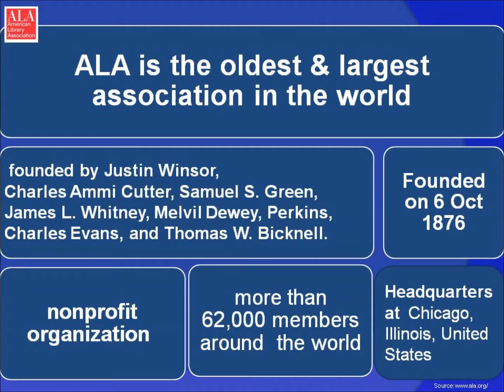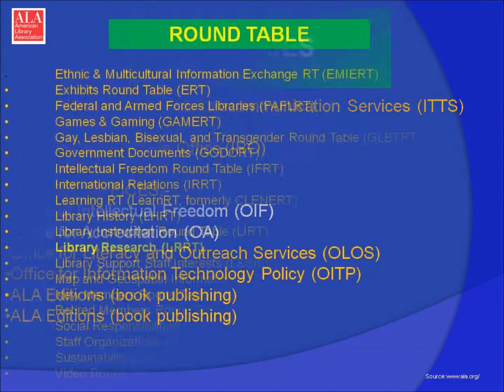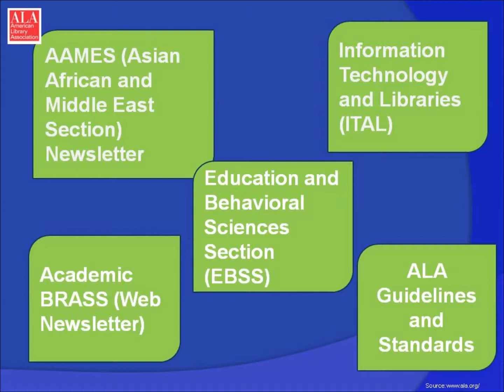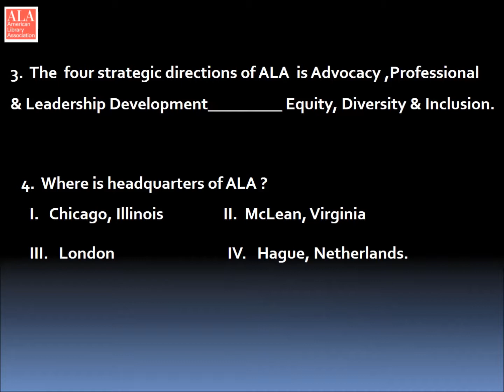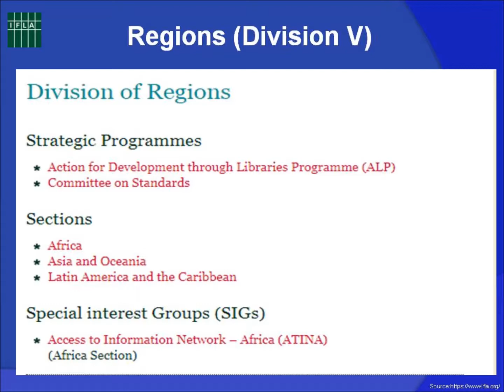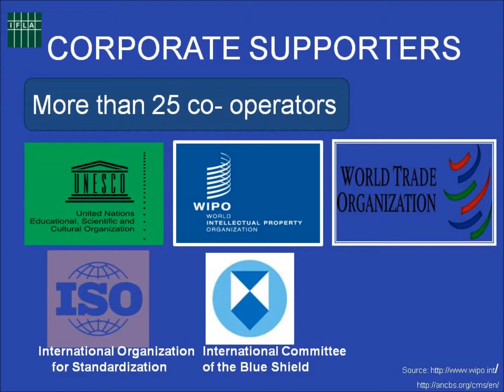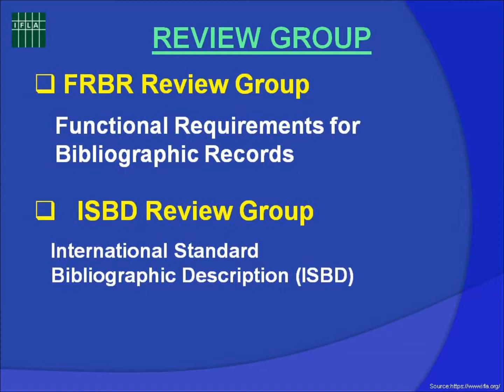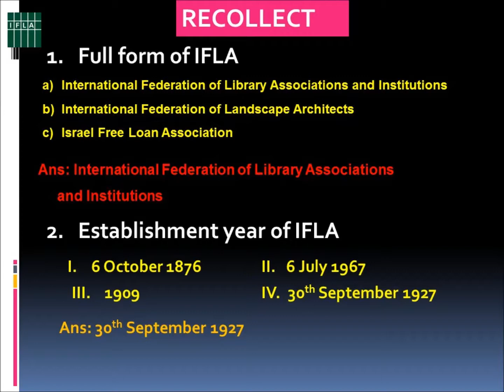International Library Associations Part-I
International associations
1.ALA-American Library Association
-Introduction
-Activities and group
-Conference
-Publications
-Awards
2. IFLA-International Federation of Library Associations and Institutions
--Introduction
-Activities and group
-Conference
-Publications
-Awards